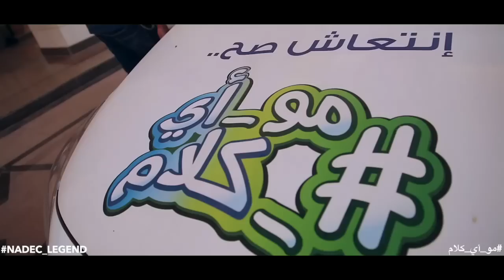Nadec legend car Reveal - 2015 - رفع الستار سياره نادك الاسطوره